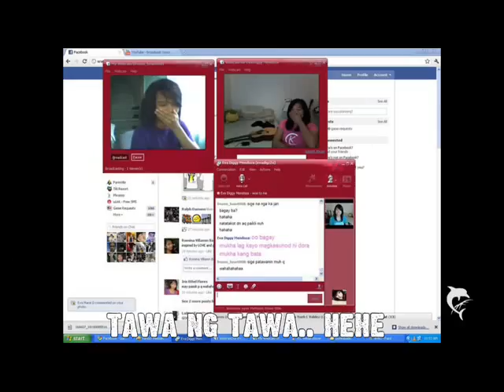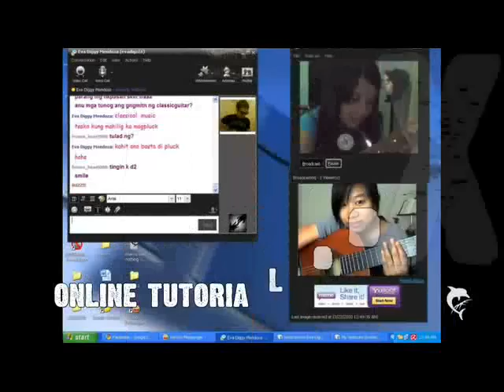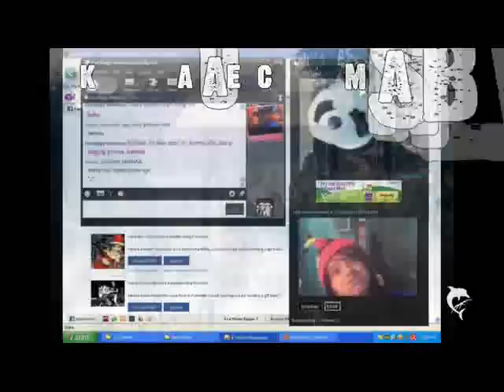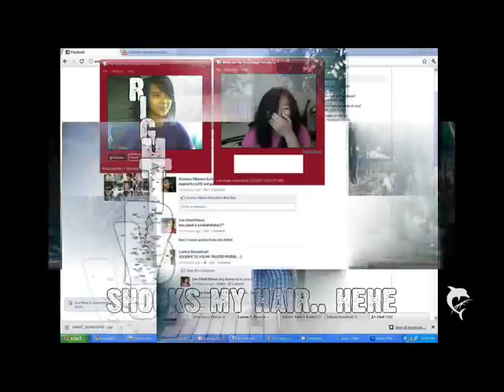WHENEVER YOU NEED SOMEBODY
for my best buddy evee.. :)

what can i say?.. . nsa lyrics na.. damhin muh nlng ah.. hehehe..i miss you.. .^_^